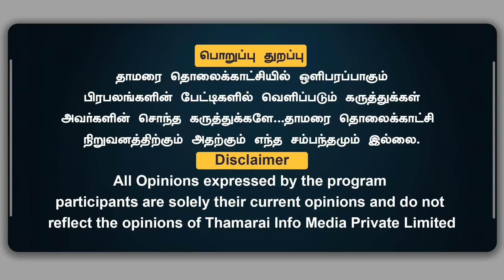திமுக ராஜீவ் காந்தியை நீதிமன்றத்தில் நிறுத்தாமல் விடமாட்டேன் | சுப்பிரமணியன் சாமி சபதம்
திமுக ராஜீவ் காந்தியை நீதிமன்றத்தில் நிறுத்தாமல் விடமாட்டேன் | சுப்பிரமணியன் சாமி சபதம் | Subramanian swamy | ThamaraiTV